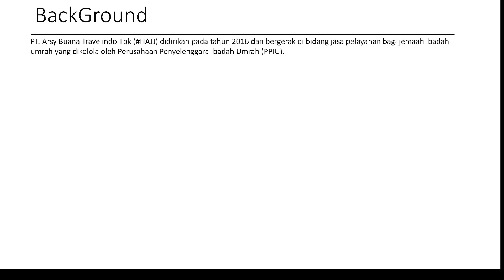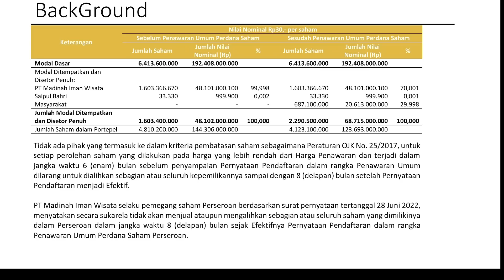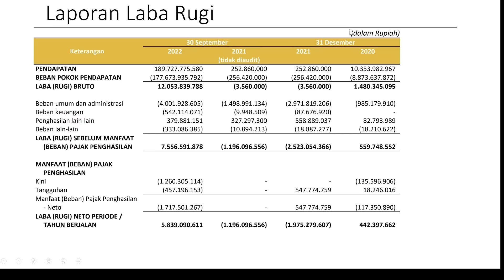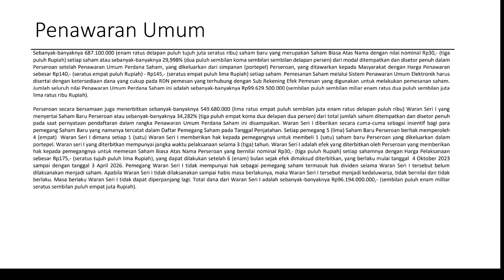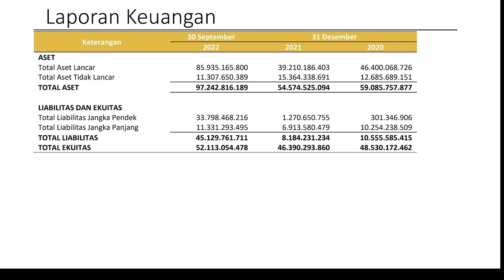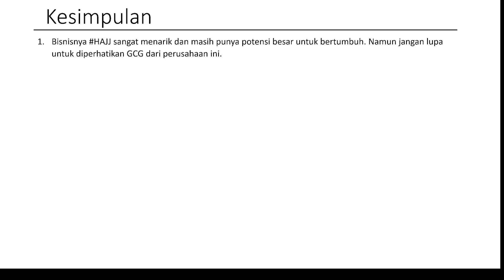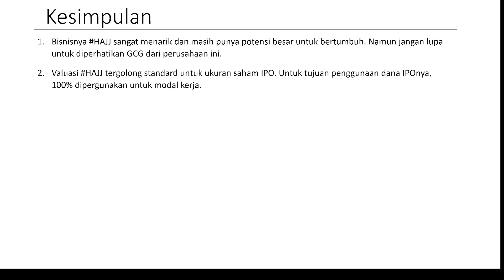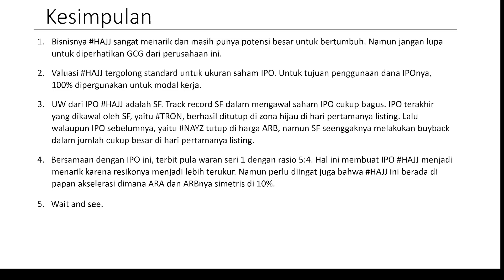IPO HAJJ ARSY BUANA TRAVELINDO | Perusahaan Jasa Pelayanan Jemaah Ibadah Umrah | Dapat Waran 5:4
NOTE IPO HAJJ
*Harga Penawaran : 140-145
*Dapat Waran 5:4
*Masuk Papan Akselerasi

Kode Referral Bank Neo (Dapat 10juta Kupon Experience) :
BJZ9R2

Saya harap video ini dapat bermanfaat bagi Sobat Maya dan bisa menjadi bahan pertimbangan untuk Saham IPO hajj ini.

Happy Watching!!!